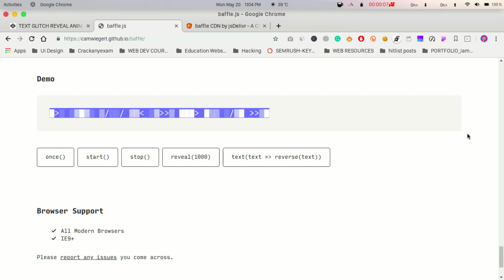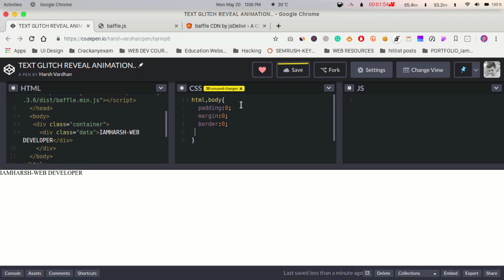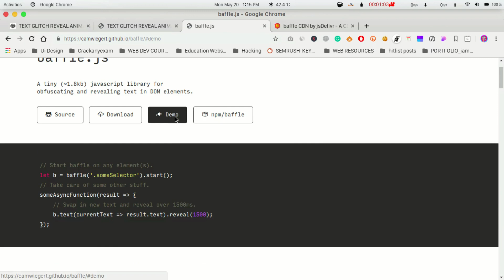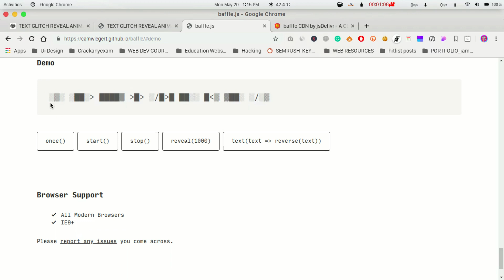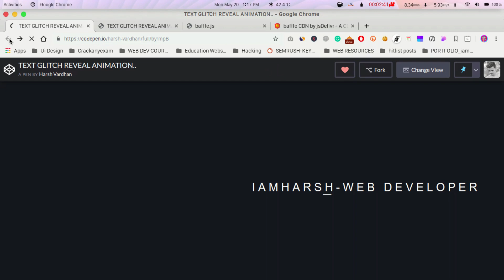Text Reveal Animation || HTML, CSS & JavaScript || Baffle.js